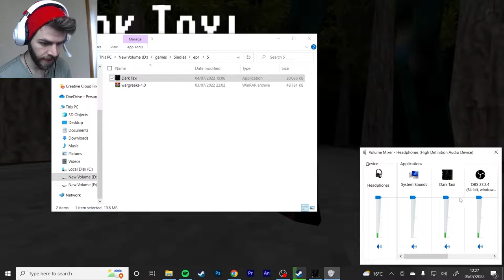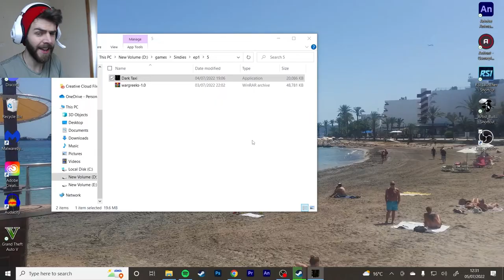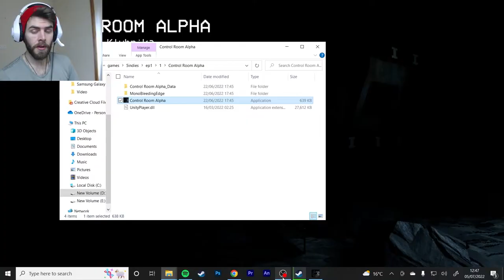I Wrecked an Entire Warehouse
I play a Warehouse simulator that destroys a warehouse, using different types of warehouse bombs. i explode a nuke that breaks the warehouse too.

HOWEVER ~
This Is 4 Indie games you can play today! I test out 4 types of genres and judge them from 1 to 10

TIMESTAMPS:
0:00 - Intro
0:29 - Dark Taxi
3:33 - Warehouse Wrecker
5:45 - Police Station District
8:01 - Control Room Alpha

4 Games played:
Dark Taxi: